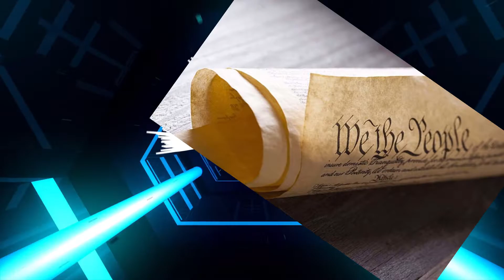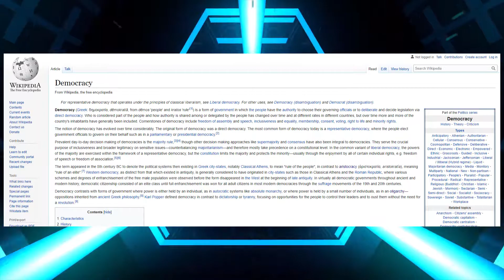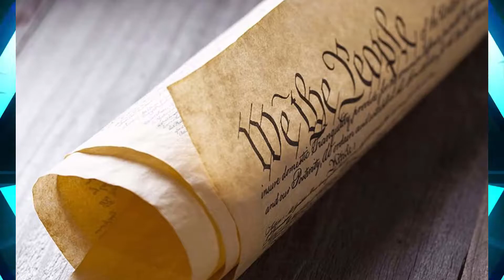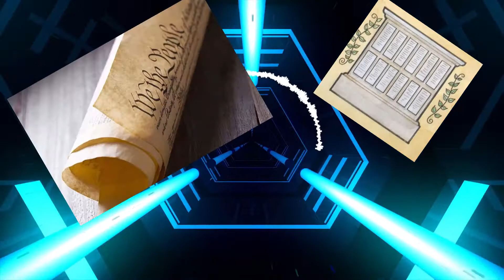You've Got Republics All Wrong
Your American Civics classes haven't actually taught you what a Republic is, and that's REALLY bad. Much like failing to teach children living in a Monarchy that there is a King who rules their country.

Sorry for the poor audio quality. First time making a recording, and I recorded it only about 2 weeks after a rainstorm, that was so bad that the city declared it a natural disaster, flooded my basement. So this was recorded in my office which has been stripped down to a cement echo chamber.

If you like the direction this video goes and want to support my ability to get better sound quality, support me on patreon so I can get some sound dampening foam and not sound like I'm in a cave.